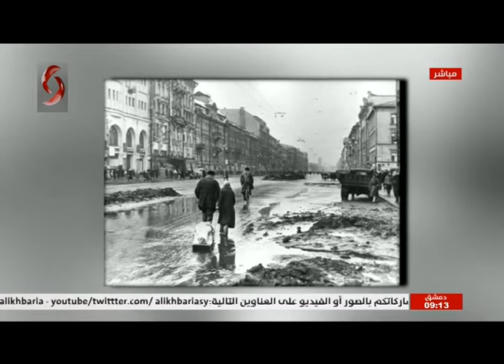صباحنا غير 18-1-2021 سالي شار & ميسان حمدان